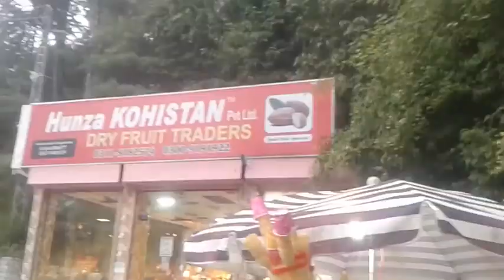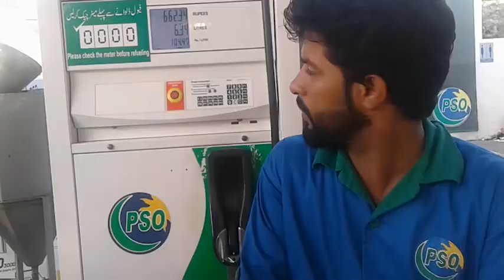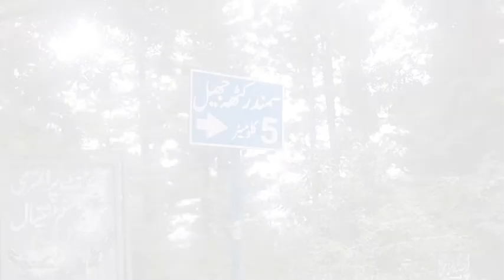Motorcycle Ride From ISLAMABAD to Murree and Samundar Katha Lake ...Travel Pakistan (Tourist Points)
Welcom to m youtube chanel:
Samundar Katha Lake may not be a natural lake but the lush green scenic geography makes it a major attraction for the tourists who visit Murree or Galiyaat.Murree is a hill station located near Islamabad,. it's the most popular tourist attraction in Pakistan. ILove this Place. I visited this place many times, but my recent visit to Murree was very specialWith my lovely Friends because I recorded this complete travel video for you guys.Please like share and subscribe to my youtube Chanel
This chanel is for yor dears:

This channel is only for you dears

Thanks for visit  "LOVE YOU ALL" my friends
backgrounds Music and sound effect :
SoundsBlocks:

# Murree#SamundarKathaLake#MotorcycleRide#jojonaid hacker